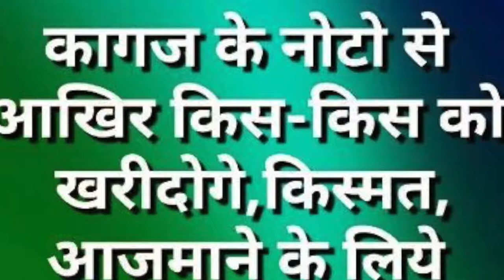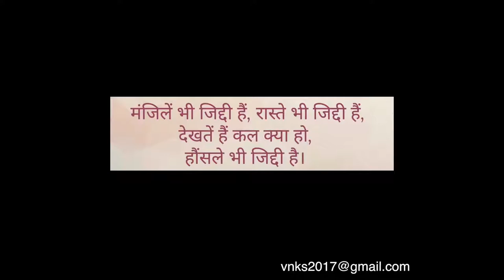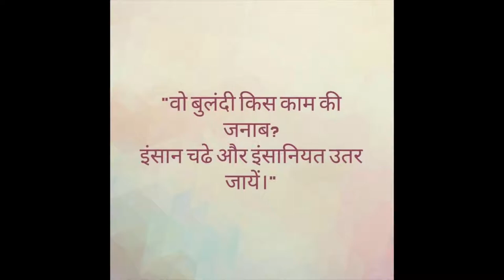ऐसी लाइने जो बदल देंगे आपकी किस्मत जरूर सुने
किसी व्यक्ति के जीवन को एक शब्द लग जाए उसका अर्थ समझ जाए पर्याप्त है न जाने कब किस के जीवन में उजाला हो जाए और न जाने किसके जीवन में अंधेरा छा जाए जिसका प्रमाण महाभारत का युद्ध